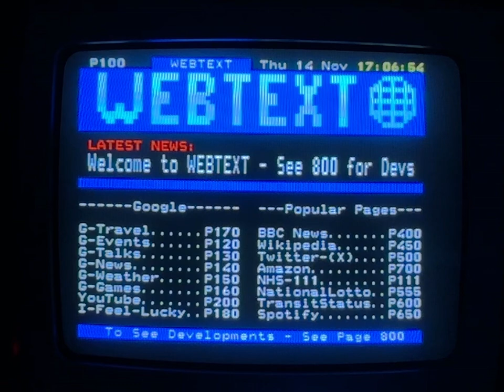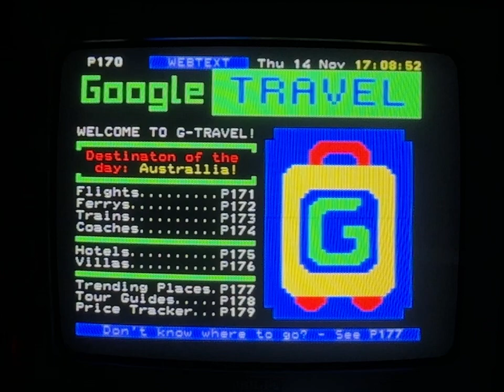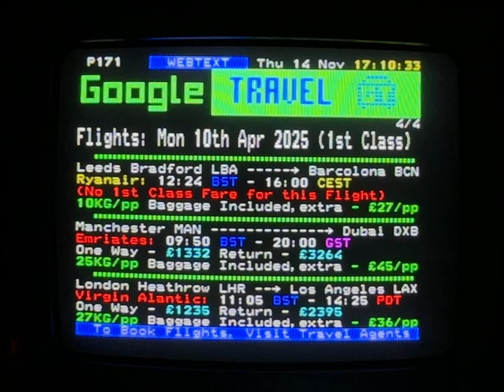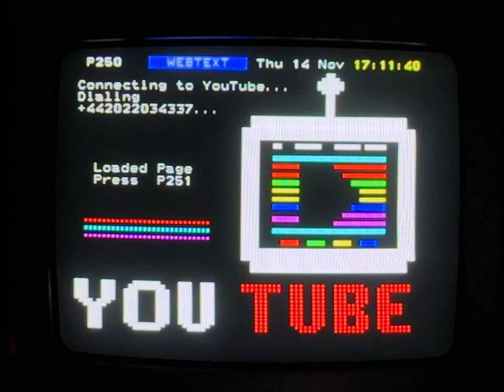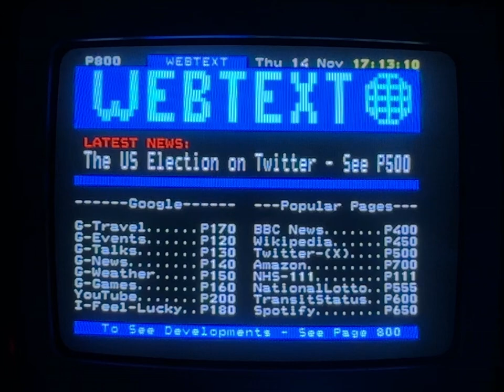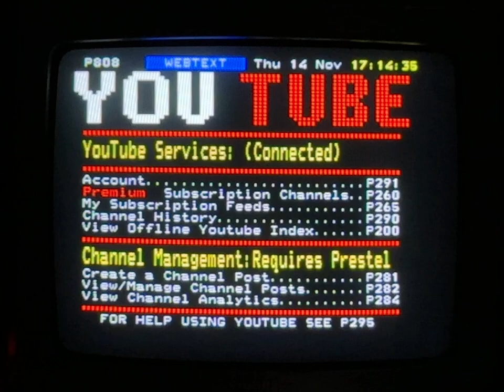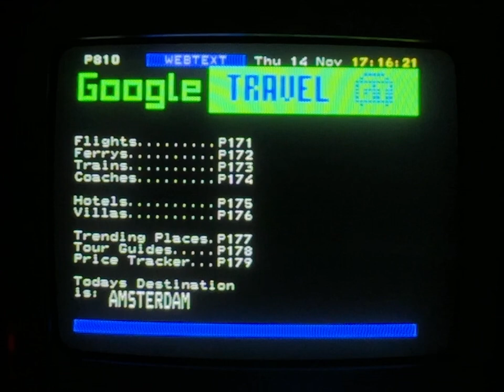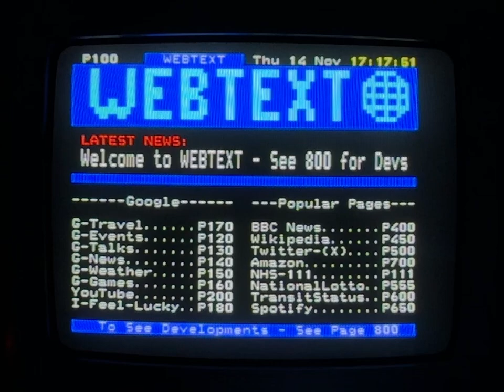Pages from WEBTEXT - Beta Dev 0.2